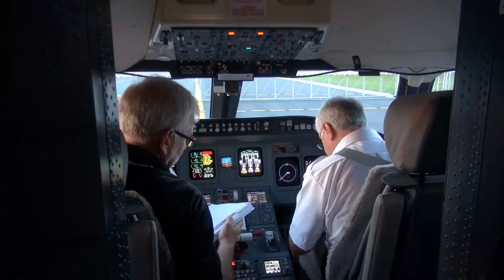CRJ1000 NextGen aircraft's Ferry Flight from Mirabel to the Paris Air Show (Part 1 of 2)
CRJ1000 NextGen aircraft's ferry flight from Mirabel to the Paris Air Show Le Bourget (part 1 of 2).